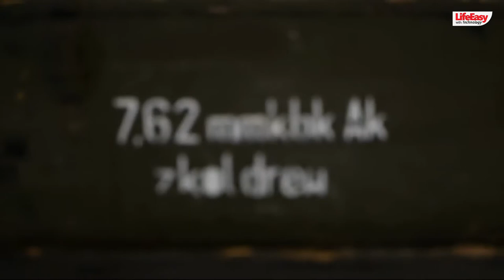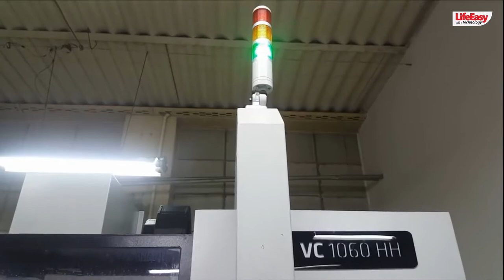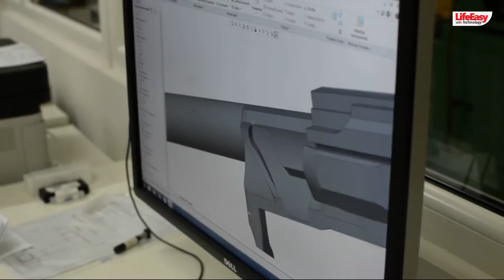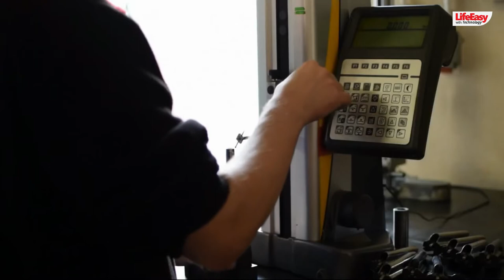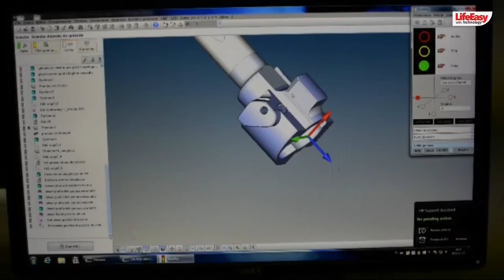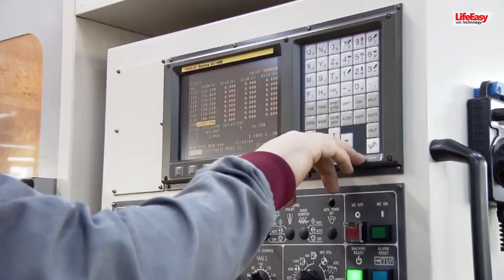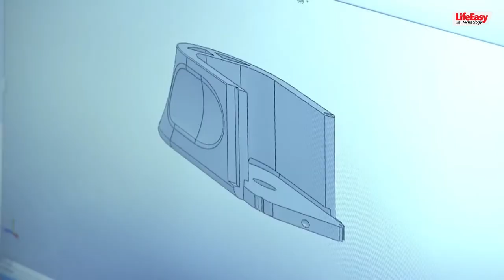Amazing Ingenious Modern Firearm Manufacturing Process | Inside Gun Factories.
In this Video:
1. Handgun manufacture process in TİSAŞ Trabzon Silah Sanayi company
2. AKM assault rifle production process in Wytwórnia Broni Jacek Popiński (WBP)